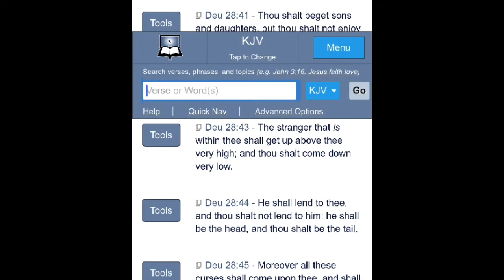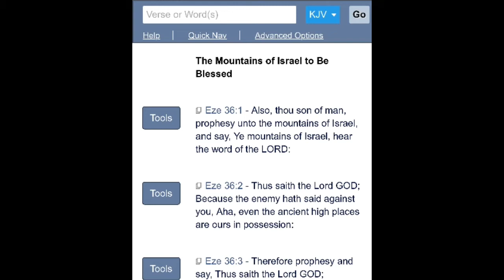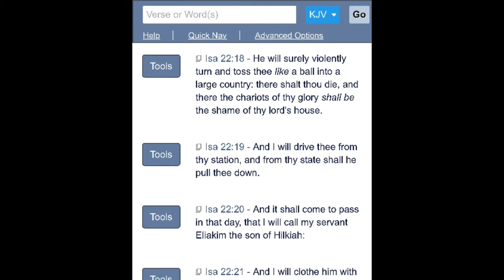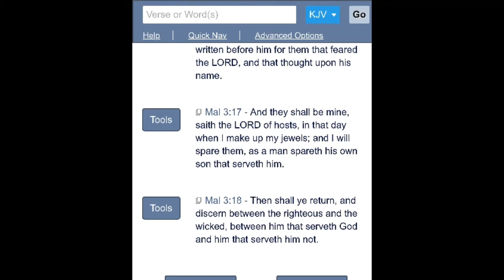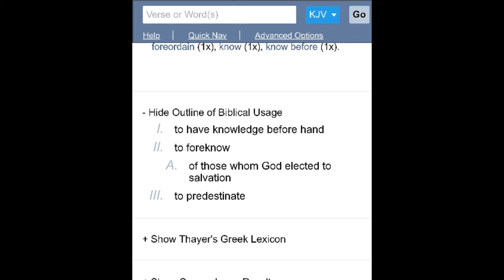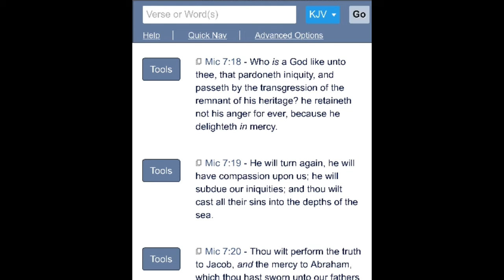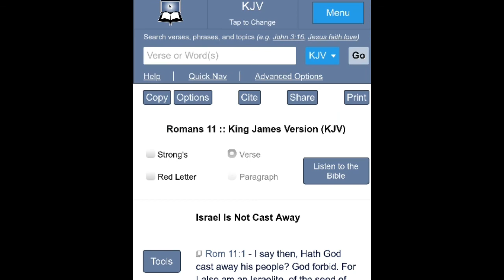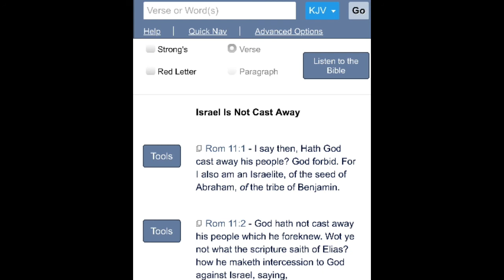Hath the Most High Cast Away His People?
Ecclesiastes 4:16 “16 There is no end of all the people, even of all that have been before them: they also that come after shall not rejoice in him. Surely this also is vanity and vexation of spirit.”